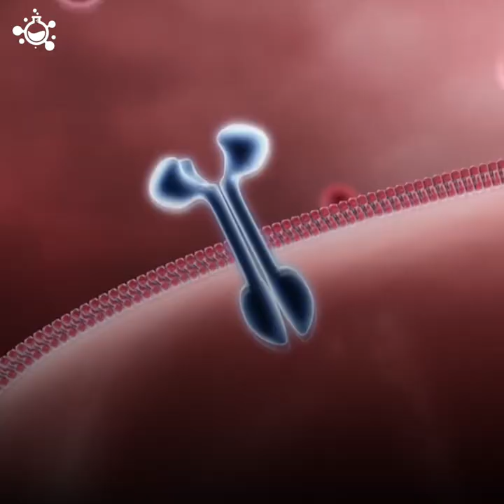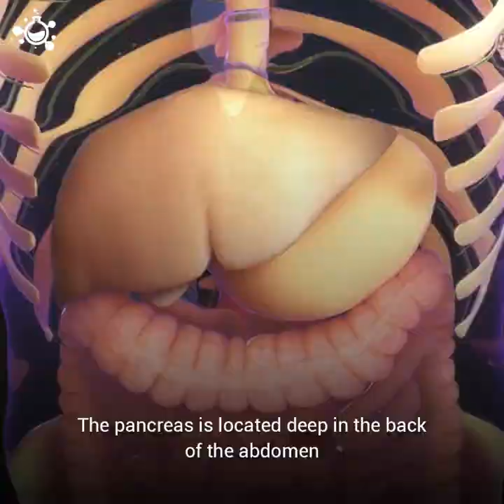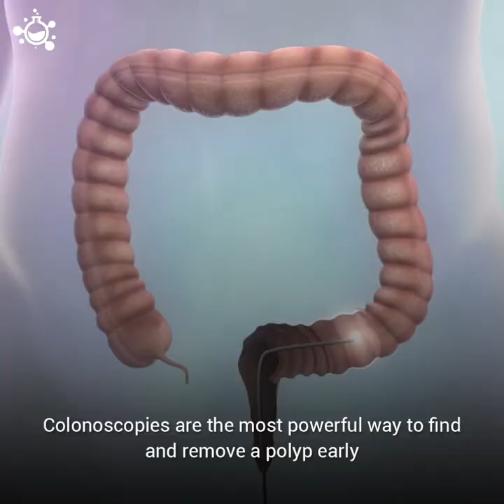Top 5 Worst Types of Cancer